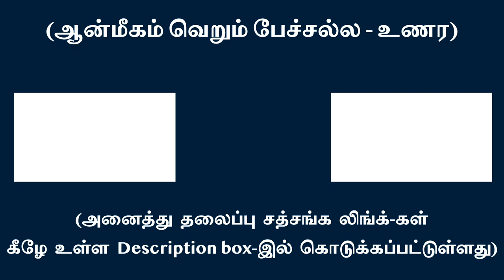இரண்டு சிறுவர்களின் உள் பார்வை அனுபவங்கள் | சுவாமி அருணாசல ரமணன்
Boys aged 14, 15 years share their inner experience l Swami Arunachala Ramanan